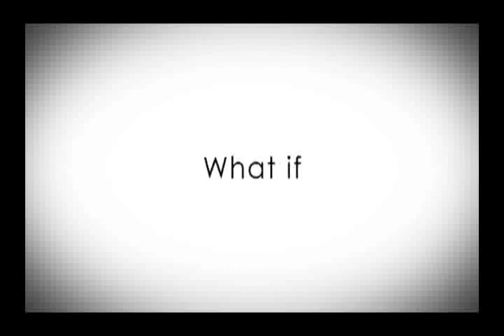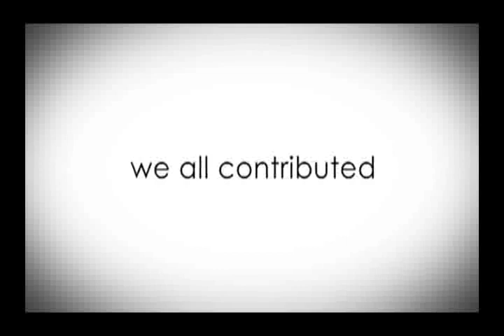Rouge Rescue 2011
Every year, DENSO volunteers in Southfield, Michigan, dive into Rouge Rescue restoration and cleanup efforts - removing trash, logjams, and invasive species like garlic mustard.